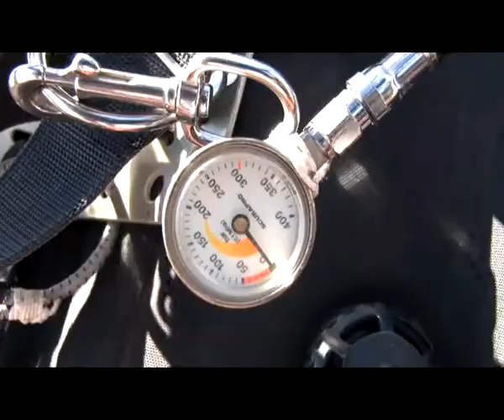Человек в городе 06.06.14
В его жизни спорт с самого раннего детства занимает надежное прочное место. У него даже вся семья спортивная. А сегодня он обучает детей и взрослых очень интересному, увлекательному занятию - дайвингу. Знакомьтесь, Игорь Ермаков.